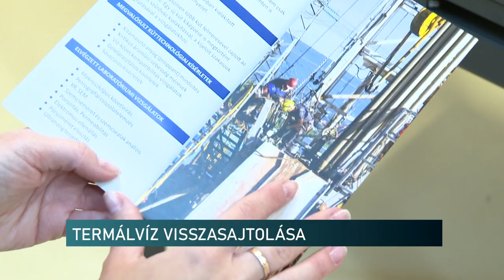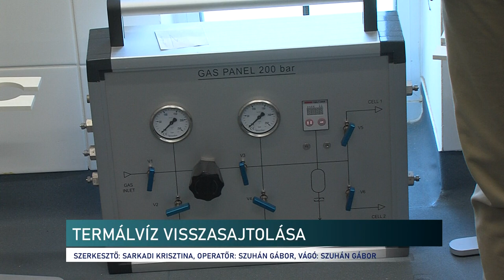A termálvíz visszasajtolásának technológiáját kutatták az elmúlt években pécsi szakemberek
Egy helyi, földtani kutatásokat végző cég és az egyetem közösen vizsgálódtak annak érdekében, hogy a jövőben fenntarthatóbbá és környezetkímélővé váljon a termálvíz. Az elért eredményekről számoltak be a szakemberek.